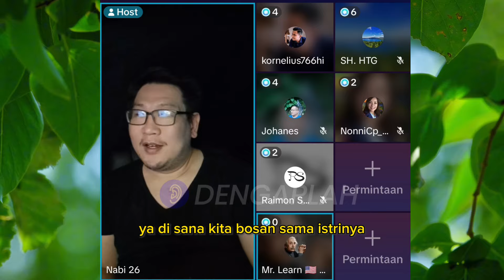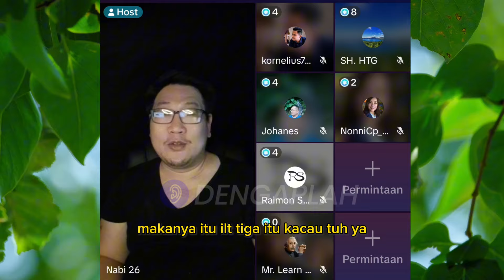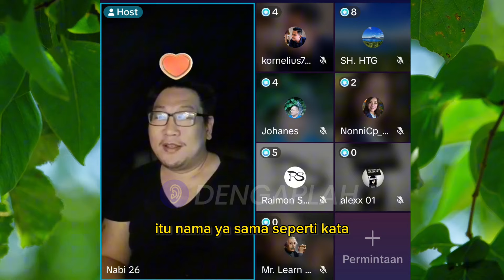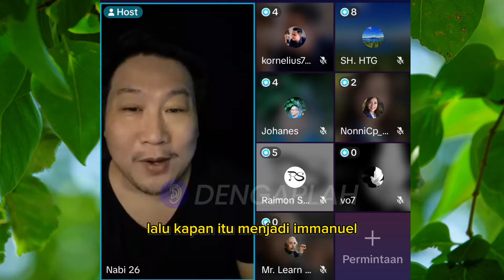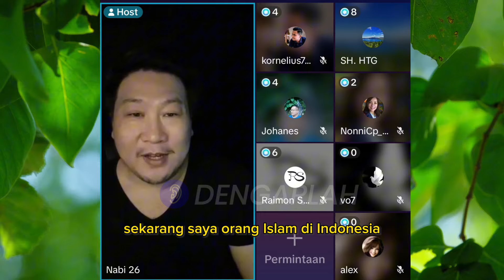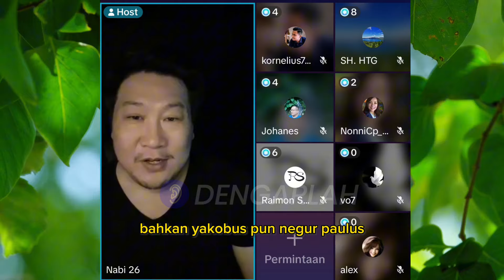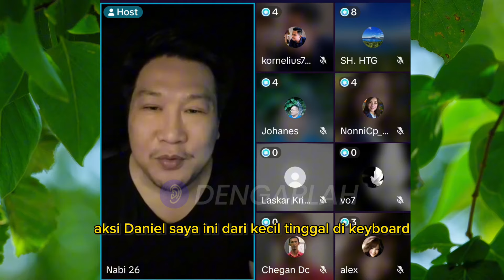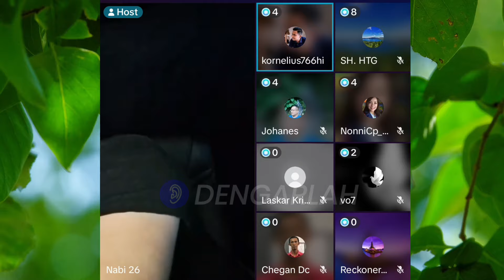Antara Nama Isa Yehova Yahu Allah | Jozeph Paul Zhang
2.